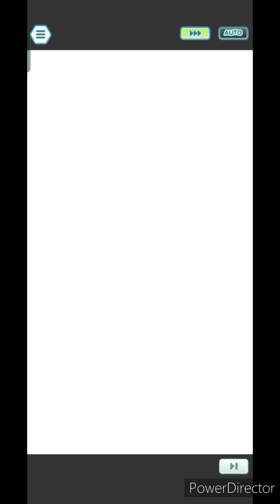Pokémon Masters EX | Ultimate Battle- Take on a Super Serious Argenta: Argenta's Glistening Crystals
A very rare fight in an instance where the enemy can cure their rebuff and one of the gimmicks centers round status interference, the other one being replacing the weather and terrain they set up. You have to replace the enemy field twice, once preemptively and another at half HP (only weather you need to replace, don't remember when they reapply Psychic Terrain). This fight requires everything to do twice, both in terms of replacing the field and applying the rebuff. Ok, that's enough of my long ass essay. It's been a while since I've written something this long. Expect my 20k pts. clear on this week's CSMM soon. Until then, see you all soon and have a great weekend to all of you. Ciao for now.